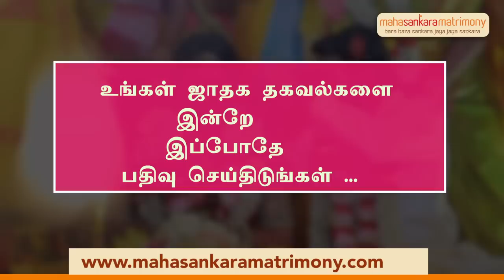வாய்திறந்து பாராட்டுங்கள்.. குறைந்தா போய்விடுவீர்கள்! சலவைத் தொழிலாளி - 4 | மகா பெரியவா மகிமை - 1054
வாய்திறந்து பாராட்டுங்கள்... குறைந்தா போய்விடுவீர்கள்! சலவைத் தொழிலாளி - 4 | மகா பெரியவா மகிமை - 1054 | P Swaminathan